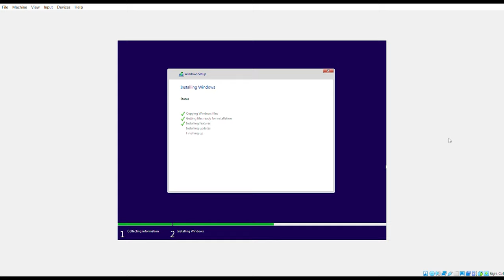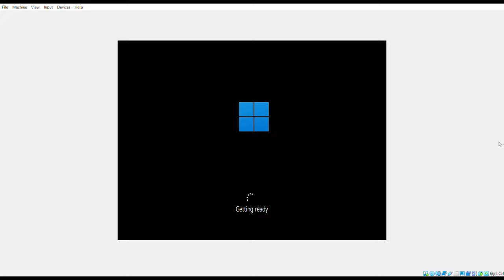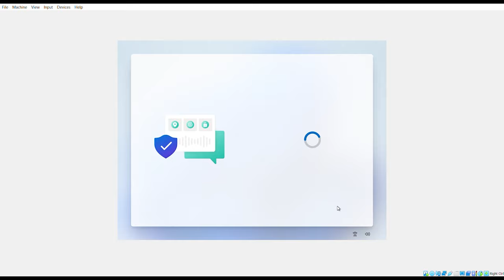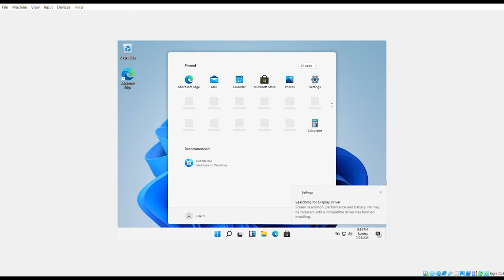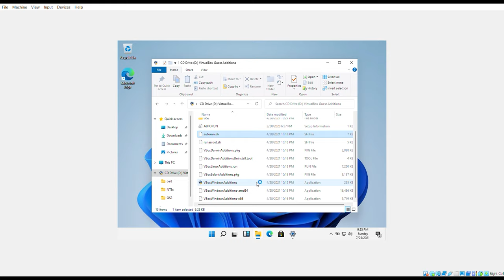Windows 11 first boot up | Virtual Box